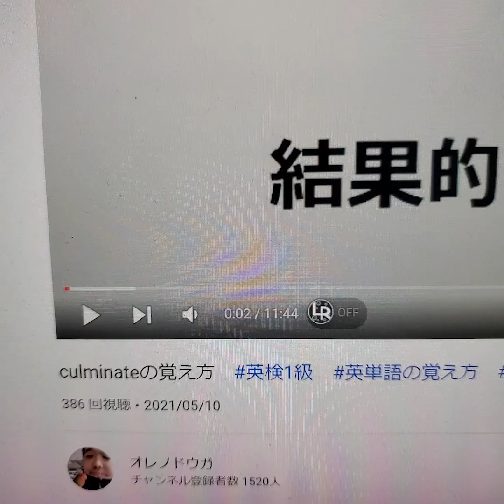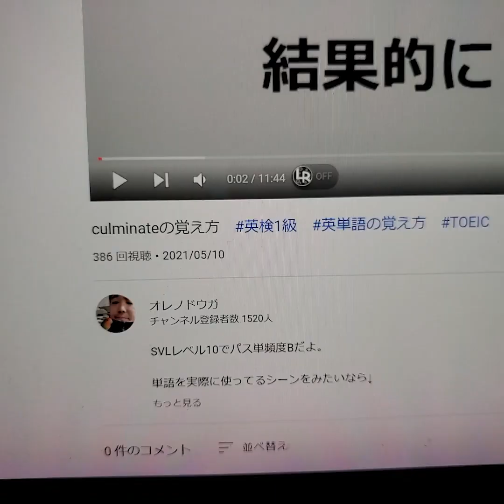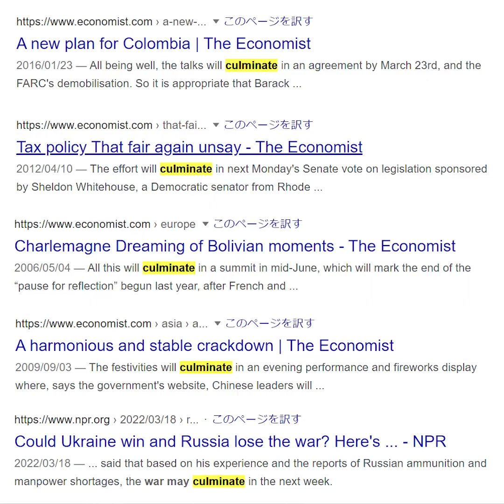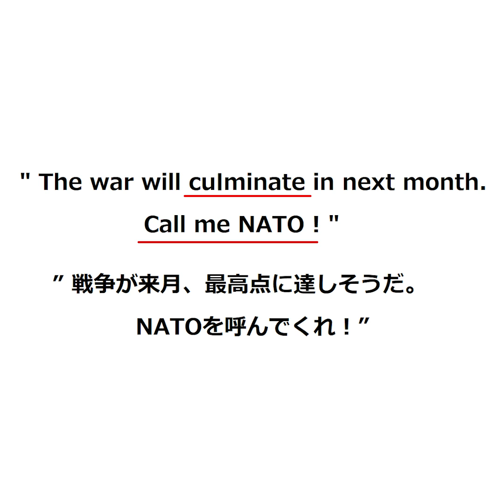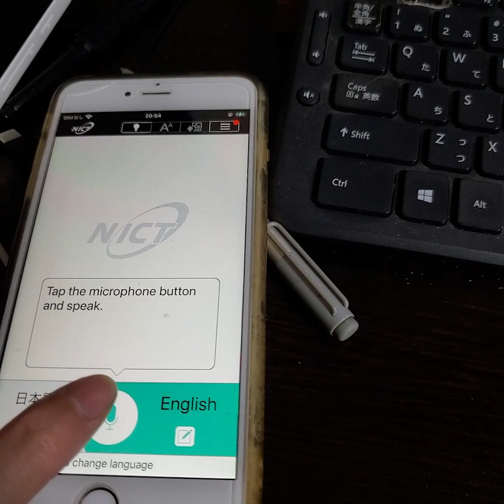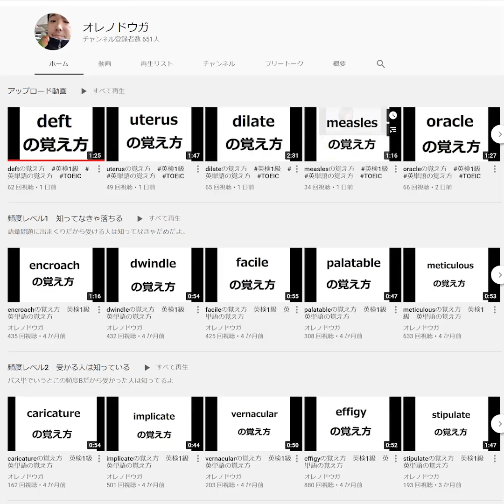culminateの覚え方2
SVLレベル10でパス単頻度Bだよ。